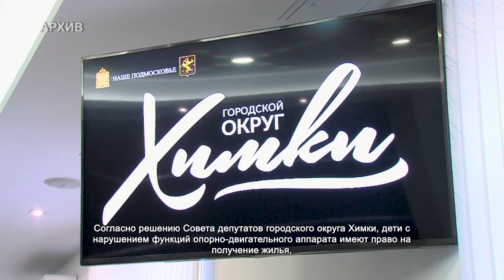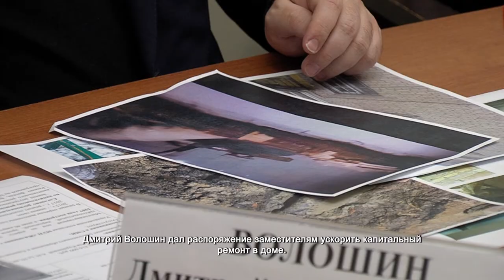Дмитрий Волошин и Ирина Роднина провели прием граждан. 11.02.2022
На личный прием к главе округа Дмитрию Волошину и депутату Государственной Думы Ирине Родниной обратилась химчанка с просьбой решить жилищный вопрос. Семья Анны Ноздриной насчитывает 5 человек. А ее сын имеет заболевание опорно-двигательного аппарата, пользуется креслом-коляской.